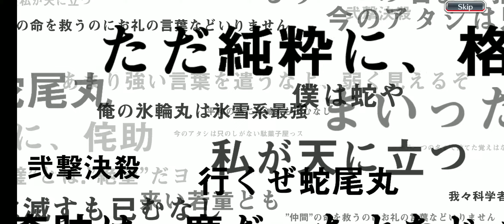Ticket Openings ☠️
I've not been hurt. I've been massacred.

skip to the end for results...